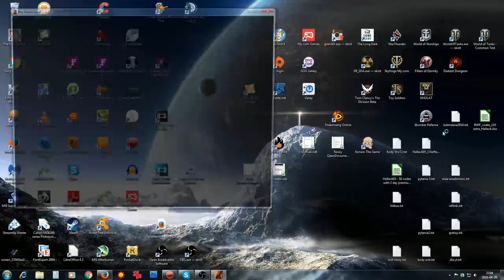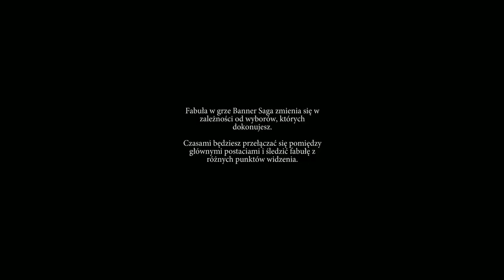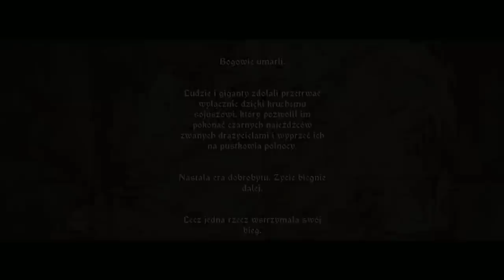Co to kurka jest? - The Banner Saga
kolejny odcinek z cyklu - co to kurka jest :)